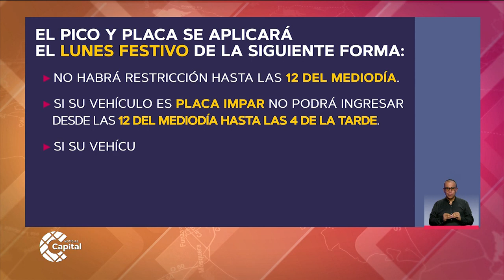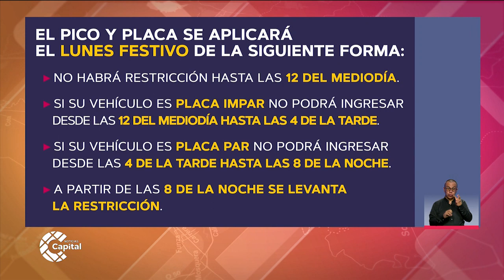Pico y placa en Soacha este lunes festivo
NoticiasCapital | Este lunes 12 de octubre, en Soacha regirá la medida de pico y placa. Aquí te contamos cómo funcionará la medida.